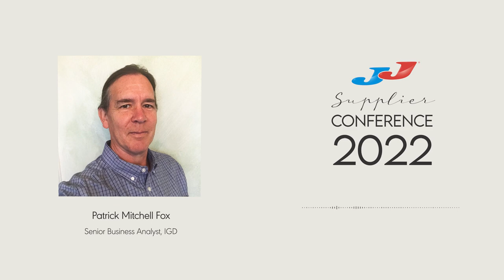Wholesale Market Overview – Patrick Mitchell Fox, Senior Business Analyst, IGD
Patrick leads the IGD’s research on route-to-market channels and is the ‘go to’ person for analytical insight and trends on the UK foodservice and grocery wholesale sector. Patrick sets the scene for the day with an overview of the latest channel developments